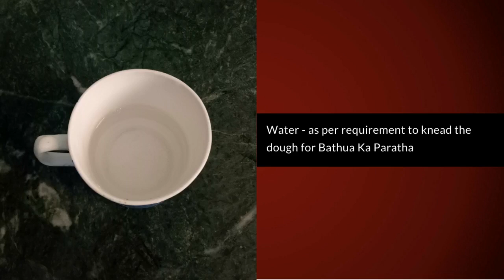Bathua Ka Paratha Recipe - Learn How To Make Bathua Ka Paratha With Lakshmi Recipes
Bathua ka saag or the Chenopodium Leaves is a winter special leafy vegetable that is available throughout the Norterhn parts of the country and is known for its high nutrition value. In India Bathua Ka Saag is also known as paruppukkirai, pappukara, vastuccira, chakvit and fat hen, pigweed, lambs-quarters in english. Bathua Ka Saag contains protein, Vitamin A, calcium, phosphorus and potassium. Bathua Ka Paratha is a winter special recipe prepared using this nutritious leafy vegetable. Enjoy making these Bathua Ka Parathas with the help of an easy and detailed recipe, by clicking on the link given below: